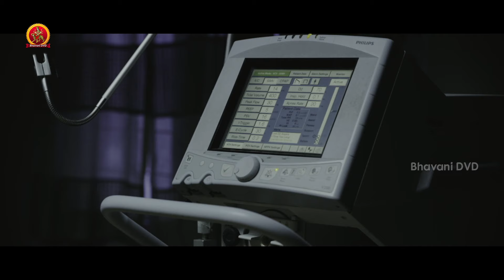Sapthagiri Non Stop Comedy Scenes | Latest Telugu Comedy Scenes | Bhavani Comedy Bazaar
Watch Sapthagiri Non Stop Comedy Scenes